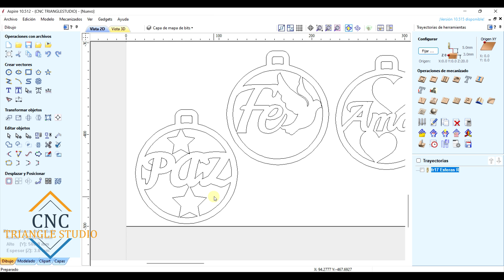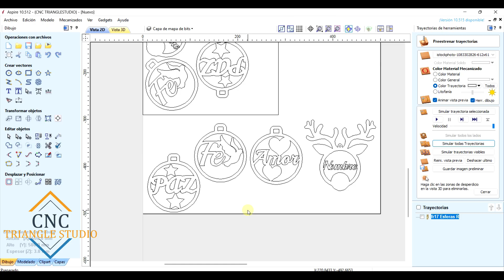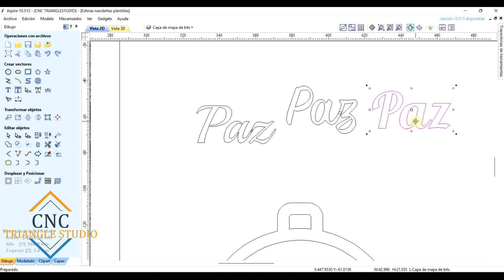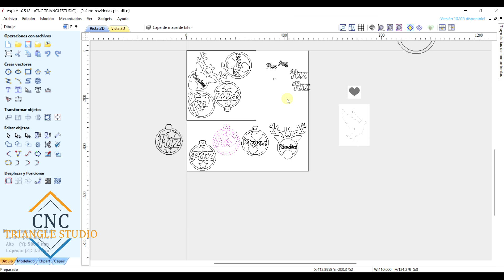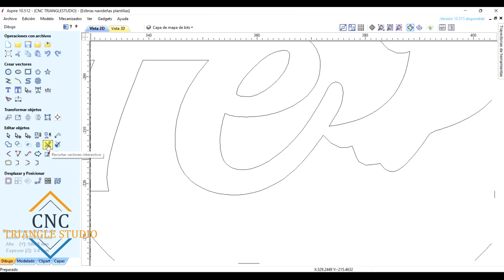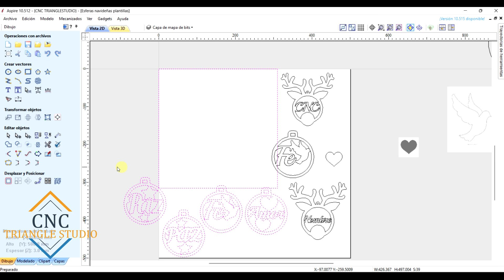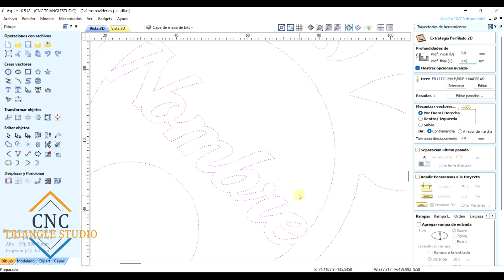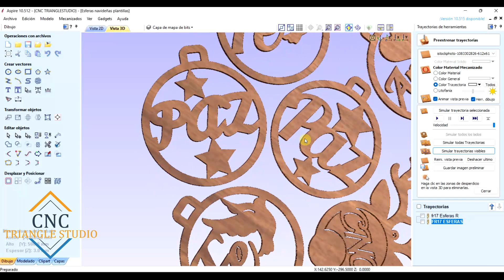Fabricación de Esferas Navideñas con Router CNC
En este tutorial de CNC Trianglestudio, aprenderás a crear hermosas esferas navideñas utilizando un router CNC, con las  herramientas de corte adecuadas.

Desde la configuración inicial en el router hasta el diseño y programación de la esfera, te guiaremos paso a paso. Descarga el diseño gratuito, explora nuestras herramientas de corte CNC y descubre consejos para obtener resultados precisos. Si quieres aprender a fabricar este tipo de productos en tu Router CNC, este tutorial es para ti.

🛠️ Herramientas Utilizadas:
- Herramientas de Corte de Trianglestudio FR17 // FR07 de 1mm o 1.5mm
- Router CNC home made con spindle
- Vectric Aspire 10.5